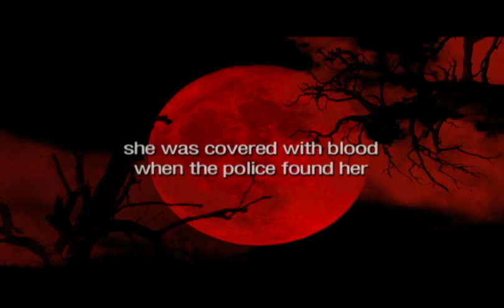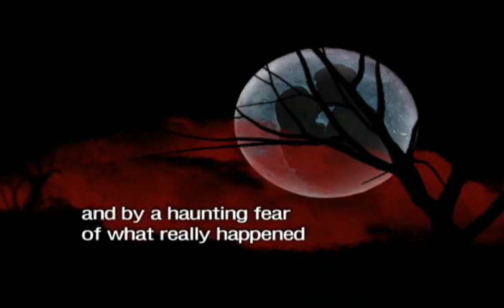Low Red Moon Ivy Devlin Book Trailer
Shiver and Twilight fans have a new novel to devour with this evocative, murder mystery  that blends illicit romance, with a hint of paranormal. Set in a small town on the edge of a looming forest, Low Red Moon's ominous setting and gripping, fast-paced plot will enthrall readers of all genres.